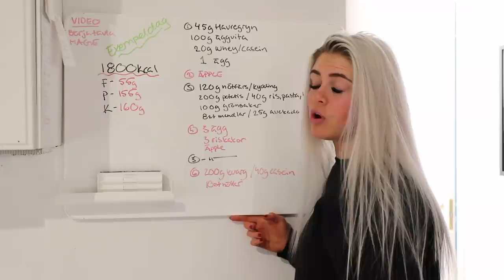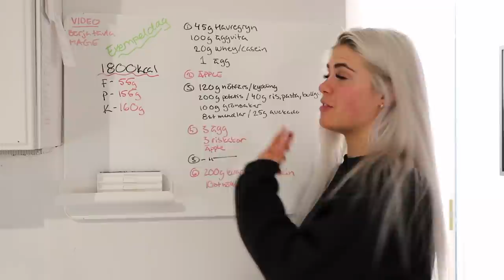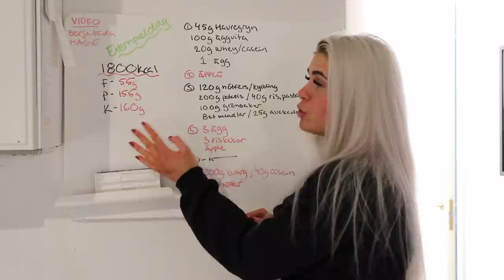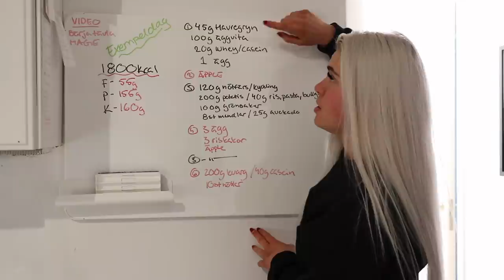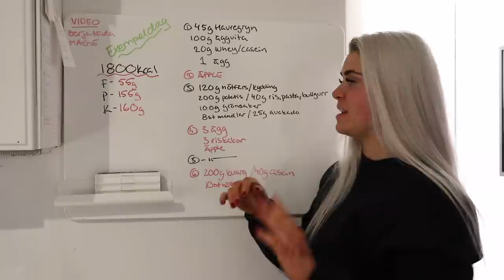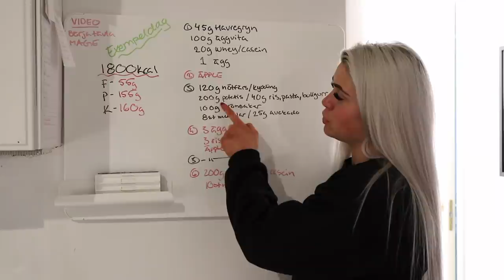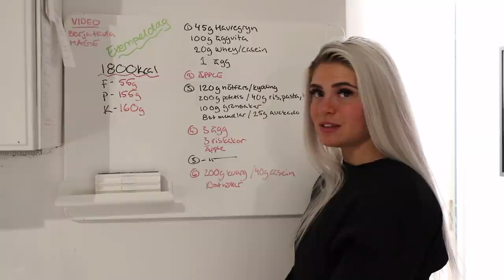Exempel hur DU kan lägga upp dieten?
Hello!!

I dagens video kommer jag visa ett exempel på "diet" upplägg man kan testa  ;)

och om det är något du vill se glöm ej kommentera!!

model Gala 12

┈ Ambasadörskap ┈
- CELSIUS
- RELODE - ALICE20

Hoppas ni gillar vloggen! Kommentera gärna med feedback, TACK!

┈ FAQ ┈
Vem är du? Alice, är 22år och bor i Göteborg/Linköping
Vad gör du? Utbildad Personlig tränare/ Kostrådgivare och studerar till Fysioterapeut
Vad tävlar du i? Bikini fitness -169cm är 169cm vikt off 65kg / on 57kg
Nästa tävling? Ska tävla SM 3 okt 2020
Bäst merit? 1:a SM 2020 bikini fitness jr
Vilken kamera filmar du med? Canon M5 / Iphon 8plus
YOGA?